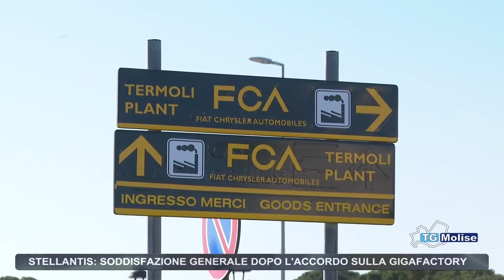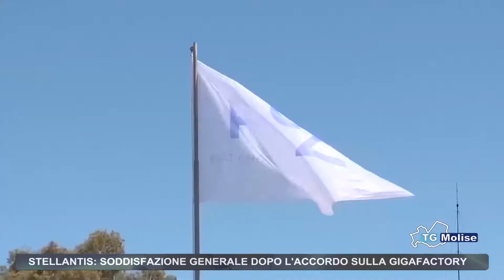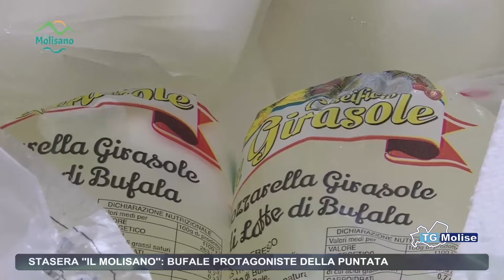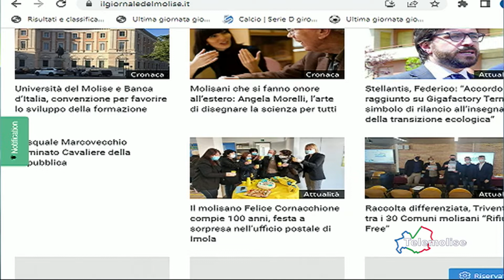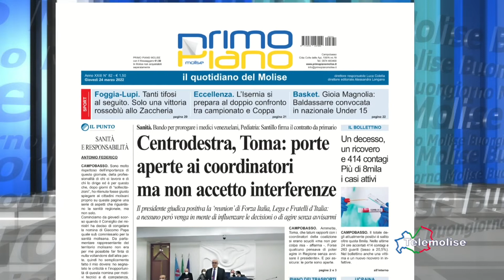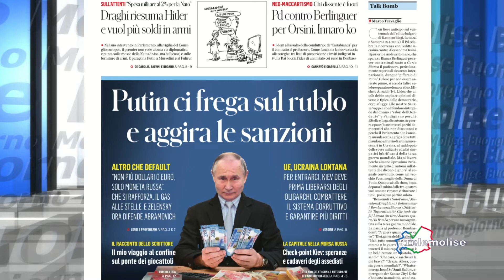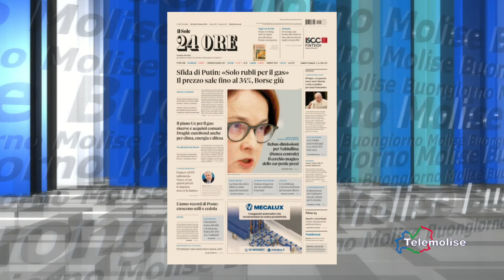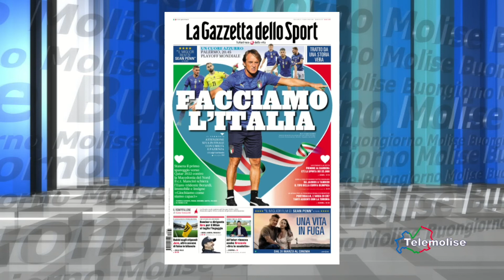Rassegna stampa - Telemolise - 24.02.2022